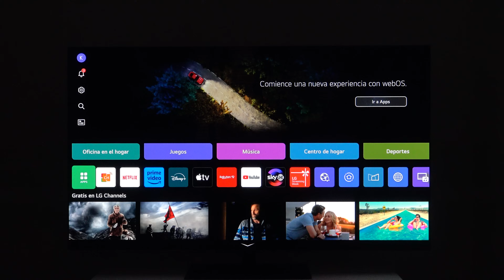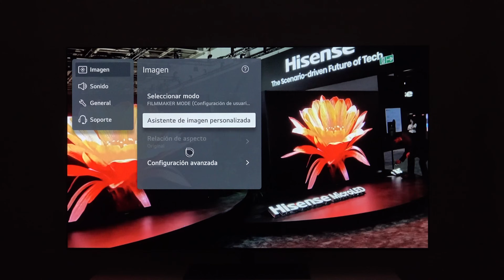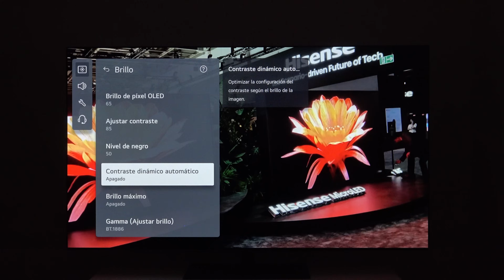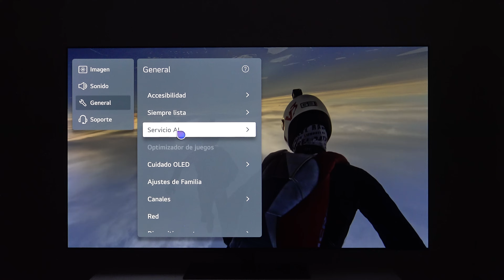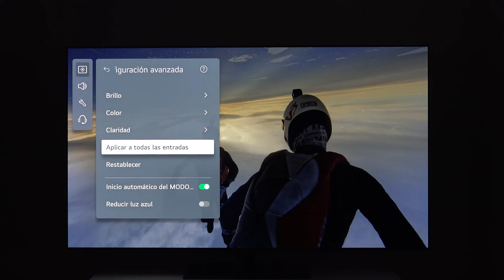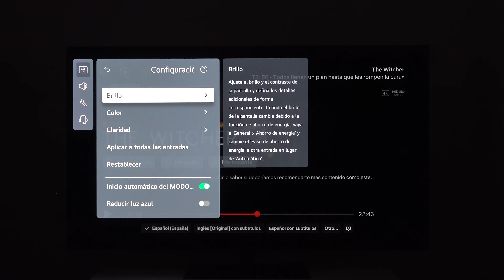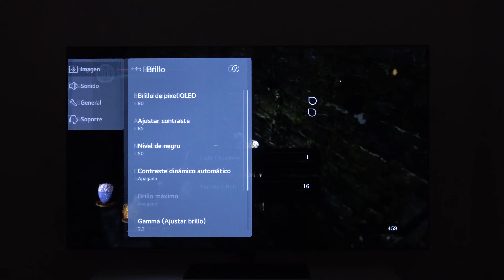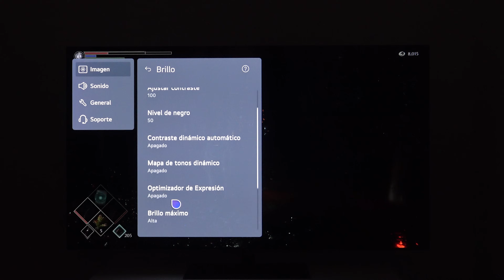Guía para configurar la imagen de tu televisor LG OLED 2024 (B4, C4, G4 y M4): los mejores settings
Hoy, por fin, tenemos lista la guía para configurar la imagen de tu televisor LG OLED 2024 (B4, C4, G4 y M4) con los mejores settings posibles. Al llegarnos nuestra nueva y flamante OLED siempre ocurre lo mismo: las prisas hacen que configuremos el televisor de cualquier forma y ni si quiera comprobemos que nuestro panel no está defectuoso, cometiendo el error de dejar la TV en el modo de imagen que viene por defecto (Estándar normalmente) lo cual es un error tremendo. Es normal, no pasa nada: el ansia nos puede.

Desde AVPasión os recomendamos que "perdáis" un poco de tiempo en configurarla de la mejor manera posible y para eso estamos nosotros, para ayudaros en el proceso. Se sabe que la mayoría de paneles se encuentran en un baremo estándar de nits, color y gamma, así que vamos a partir de los mejores modos de imagen posibles de fábrica y luego cada uno puede modificarlos al gusto, añadiendo de aquí, quitando de allá, subiendo un poquito este valor o aquel, pero siempre manteniéndonos en unos valores "base".

📄 ARTÍCULO ESCRITO EN EL PORTAL DE AVPASION📄

📃 SERVICIO CALIBRACIÓN PROFESIONAL CON SONDA PARA TV 📃

Podéis contratar el servicio de calibración profesional con sonda conmigo pulsando

📣 EN LA WEB Y EN REDES 📣